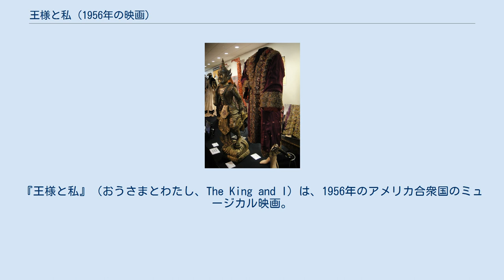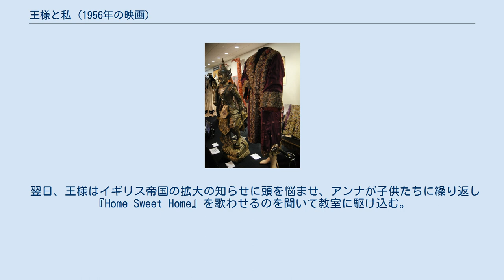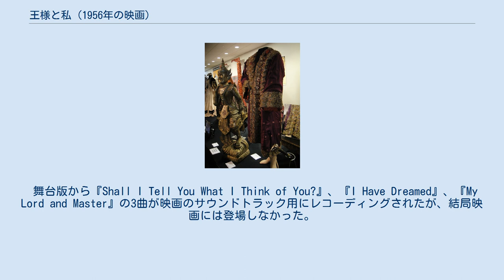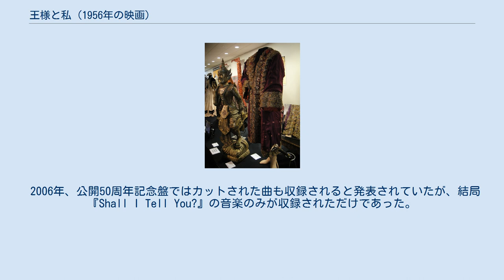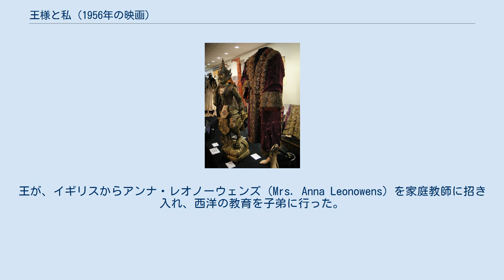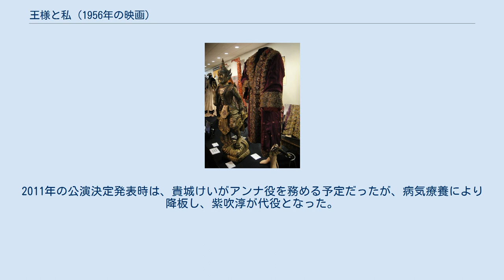王様と私 (1956年の映画)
『王様と私』（おうさまとわたし、The King and I）は、1956年のアメリカ合衆国のミュージカル映画。
 20世紀フォックスが製作、ウォルター・ラングが監督、チャールズ・ブラケットとダリル・F・ザナックがプロデュースし、デボラ・カーとユル・ブリンナーが主演した。
マーガレット・ランドンが1944年に発表した小説『アンナとシャム王』をもとに、1951年に初演されたロジャース&ハマースタインのミュージカル『王様と私』を原作とし、アーネスト・レーマンが脚本を担当した。
この小説は1860年代初頭、シャム（現：タイ王国）のラーマ4世の子供たちの教師となったアナ・リオノウンズの回顧録を基にしている。
リオノウンズの物語は自伝的ではあるが、様々な部分で議論の余地がある。
 この映画は商業的、批評的に成功し、第29回アカデミー賞において9部門にノミネートされ、ブリンナーの主演男優賞を含む5部門で受賞した。
 また同じミュージカルを原作とし、1999年にアニメ映画『王様と私』が公開された。
 夫を亡くした頑固な教師アンナ（デボラ・カー）が息子ルイス（レックス・トンプソン）を伴って、シャムの王様（ユル・ブリンナー）の多くの子供たちの家庭教師として、ウェールズからシャムの首都バンコクに到着する。
2人は王様の側近で威圧感のあるクララホム首相（マーティン・ベンソン）を紹介される。
クララホム首相は2人が住むこととなる王宮に迎えるために来たのだと説明するが、王宮の外に住みたいというアンナの契約を脅かすものであった。
アンナはウェールズに戻ろうかと考えたが、ルイスとクララホム首相と共に渋々下船する。
 王宮においてアンナは王様との面会を申し出てクララホム首相役に王室への入室を許可される。
喜んだ王様はアンナの意見を無視してチャン王妃（テリー・サンダース）、そしてビルマから来た上品なタプティム（リタ・モレノ）を含む複数の妻たちにアンナを紹介する。
また王様は生徒となる子供15名も紹介するが、ほかに長男で後継者のチュラーンロンコーン王子（パトリック・アディアート）を含む子供67名がいると語る。
アンナは滞在および教育に同意し、封建的なタイ王室に近代の風を取り込もうと、やる気になる。
その夜遅く、チャン王妃を含む妻たちがアンナの荷物の整理を手伝っていると、アンナの亡くなった夫トムの古い写真が出てきて、妻たちはタプティムに対し、シャムに自分を連れてきたルン・タ（カルロス・リヴァス）と恋仲であることをあざける。
 アンナは自分の住む場所を諦められずに子供たちに家の利点を教え、王様は不機嫌になり文化が違うと主張も違うことに頭を悩ませる。
アンナは教えることで互いを知り、子供たちとの関係を築いていく。
しかし雪を見たことがない子供たちは雪の存在を信じず混乱に陥る。
王様が、騒がしい教室に入ってくるとタプティムが『アンクル・トムの小屋』の本を持っていることに気付き、奴隷について周りを巻き込みアンナと議論が白熱する。
 その夜、アンナは王様の自室に呼ばれる。
王様は聖書を読んだが世界は6日間でできたのではなく何百年もかかってできたのだと語る。
王様はアンナの説明を聞き入れず、アメリカの南北戦争の支援のために雄の象を贈るとエイブラハム・リンカーン大統領に手紙を書いてほしいと頼む。
さらに王様は自分に対して頭が高い者は誰もいないとして、シャムの伝統に即した床への直接の座り方を強要した。
アンナは雄の象だけ贈られても長持ちしないと言おうとするが、伝統としきたりを重んじる頑迷な王様と対立し、手紙を書き終えるようにと退出させられる。
部屋を出るとルン・タとすれ違うが、タプティムと密会しようとしていることを知る。
ルン・タは密会の手引きをアンナに頼み、アンナは最初断るが亡夫とのことを思い出し結局受け入れる。
ルン・タとタプティムは闇に隠れて密会し、ルン・タが次にシャムに来た時に共に逃げる約束をする。
 翌日、王様はイギリス帝国の拡大の知らせに頭を悩ませ、アンナが子供たちに繰り返し『Home Sweet Home』を歌わせるのを聞いて教室に駆け込む。
アンナは子供たちが止めるのも聞かずにシャムを...